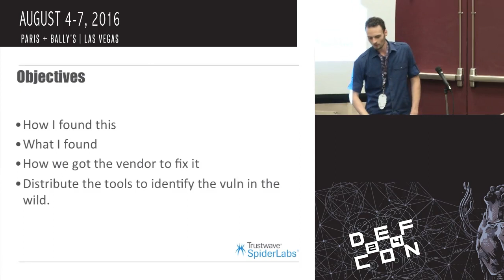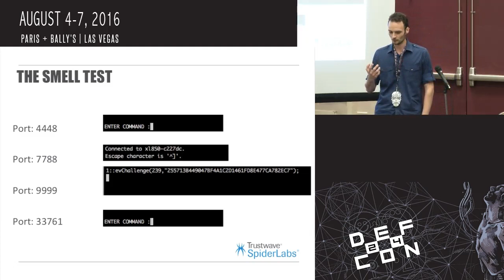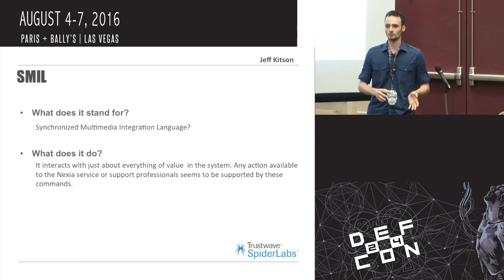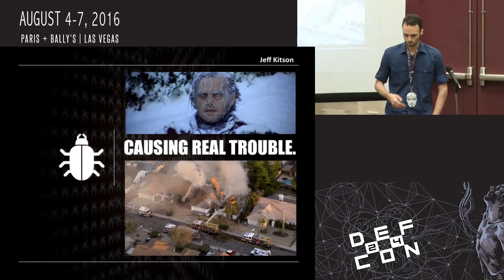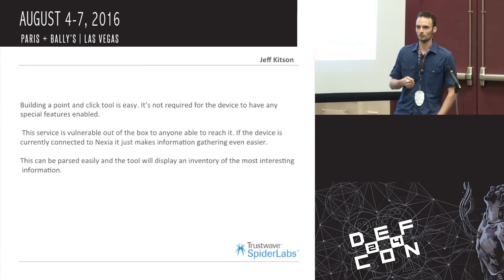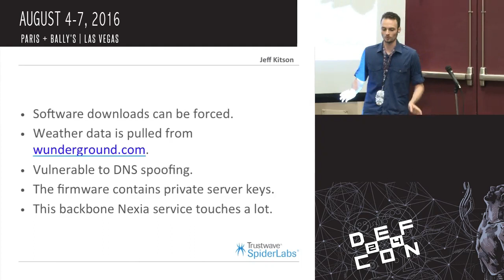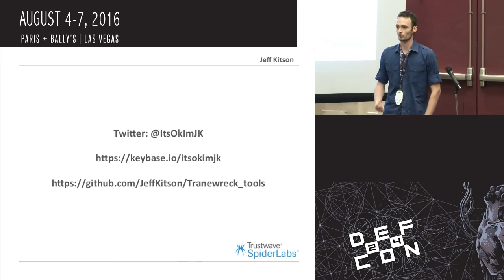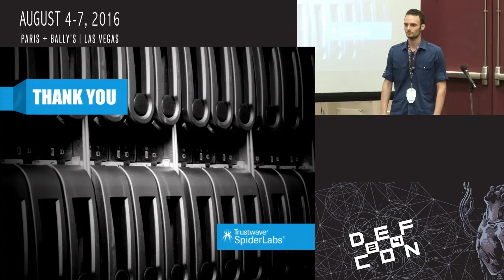DEF CON 24 Internet of Things Village - Jeff Kitson - Tranewreck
This talk covers the reverse engineering and exploration of the Trane ComfortLink thermostats. These devices are manufactured and produced by Trane, a popular heating and cooling company offering Zwave and WiFi enabled thermostats packaged with their appliances. This talk covers a previously unreleased vulnerability in the Trane ComfortLink thermostats that allows for remote manipulation and information extraction by an attacker. The devices are vulnerable by default and this talk addresses the physical dangers posed by this vulnerability to customers. The tools and methods used in finding this vulnerability are also discussed at-length in the presentation along with a video demonstration of the exploit in action.

Bio:
Jeff Kitson is a Security Researcher with the Vulnerability Assessment Team of Trustwave SpiderLabs. His career began with full-stack web development before moving into system administration and eventually vulnerability and security research. His current work includes maintaining and developing vulnerability tools within Trustwave. His research interests include IOT devices and extracting information with software defined radio.